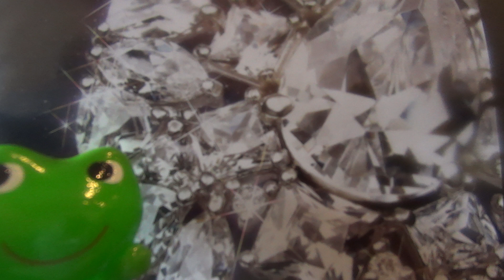朝まで踊ろう / 舘ひろし / Cover いそみん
「歌って見て」の曲を少し想い出しながら歌って見ました。
今は渋い役でドラマに活躍している舘ひろしさんの曲に挑戦してみました。あぶない刑事は欠かさず見てまし。
AOIに言わせると、「この人、歌手だったんだ~」と驚いていました。
約一年前の飲み会で歌ってみてと言われてましたが、オケ屋さんに行っても、心変わりする優柔不断な私ですので「そのうちに」という気持ちにまけて、出来上がったのに食べないでいるラーメンのように伸びてしまいました。笑
最近、リズミカルな曲歌ってないんで、遊び心を入れて歌いました。
自己満ですが、楽しく歌いました。
今回も高いところは苦しかったです。笑
昔というか、この頃の曲は３分で終わりますのでカップラーメンにお湯を入れてから歌うと、歌い終わった後、丁度出来上がりです。笑
これがまた、美味いんですよね。
＊＊をとると変にカッコ付けている自分が嫌ですね。
持ち前の、バカキャラで行けば良いとは思うんですが・・。今度やってみます。(@^▽^@)
本当にできるかなぁ？
それと、２年前にサブチャンネル作って９曲ほど載せて眠っていたんですが、そちらにもアップしました。
もしかして、聴いた方もいるかもですが、そちらもにもアップしていきたいと思います。
バカ・トークもしてみたいような・・・。
今回も、お聴き苦しい曲に付き合って下さった皆様ありがとうございます。
アッそうそう、写真の向かって左上に影が動いていますが、歌っている私です。
偶然です。タダ見づらくストレスになりますので.、左端は見ないでください。("⌒∇⌒")！！